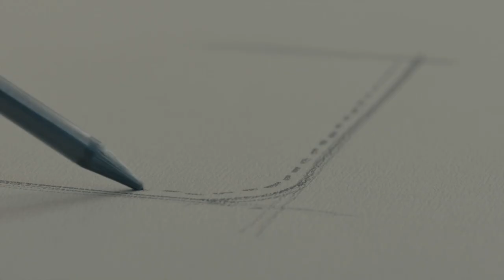Peachey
Aspects of the craft of bookbinding.